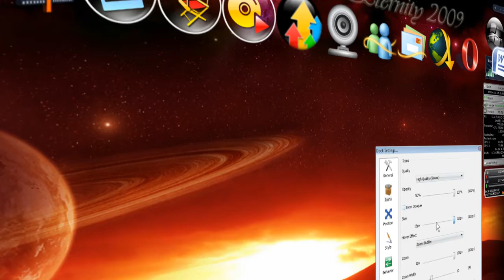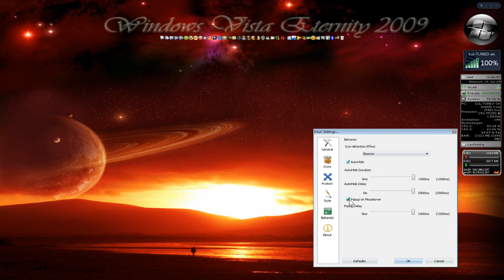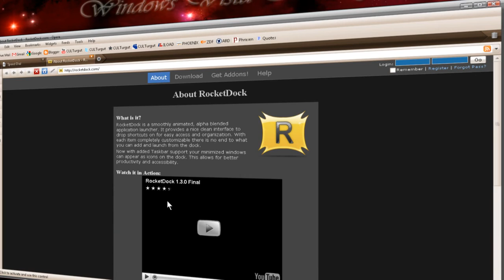RocketDock Tutorial [Howto] UNeSS - Finally [Walkthrough]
Addons, skins, icons, etc.

RocketDock - (The single greatest piece of software. Ever.)

RocketDock is an application launcher made by Zachary Denton and Punk Labs for Windows that provides a dock similar to that of the Mac OS X Aqua GUI.

RocketDock is able to show live updates of minimized windows as in Mac OS X, and in Windows Vista it can show live thumbnail updates on the taskbar. It is compatible with MobyDock, ObjectDock, RK Launcher, and Y'z Dock skins, and is compatible with and borrows from Stardock ObjectDock's publicly published Docklet API.

Dock (computing)

A dock is a user interface feature of a number of operating systems that typically provides a user with a way of launching and switching between applications. Early implementations of the dock concept include the icon bar in Acorn Computers's Arthur operating system (which led to the RISC OS) and the dock in the NEXTSTEP operating system (which lead to Apple Inc.'s Mac OS X). Other dock implementation are included in Apple's Newton OS and iPhone OS and a variety of third party applications that add dock features to operating systems such as Microsoft Windows and Linux, though Mac OS X's has been the most commercially successful. The patent on Apple's implementation was applied for in 1999, the year before the new Mac OS X interface was first publicly demonstrated, and granted in October 2008.